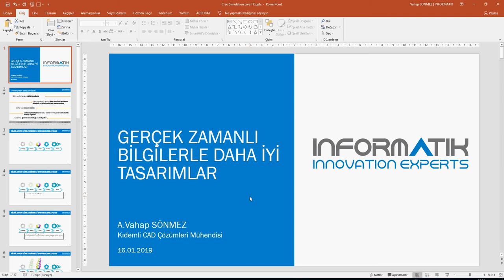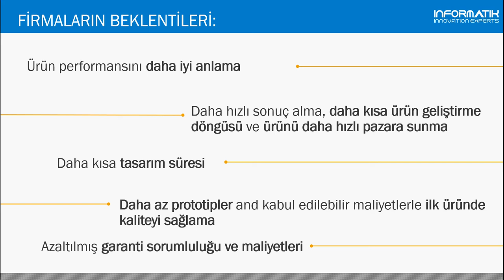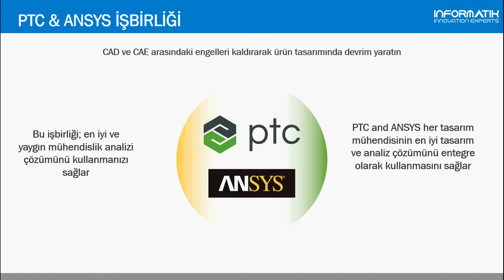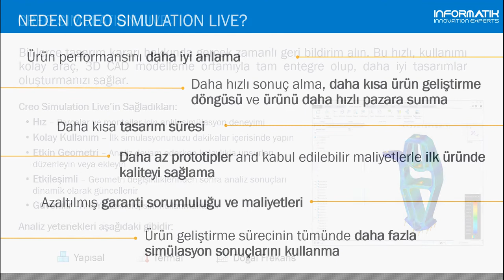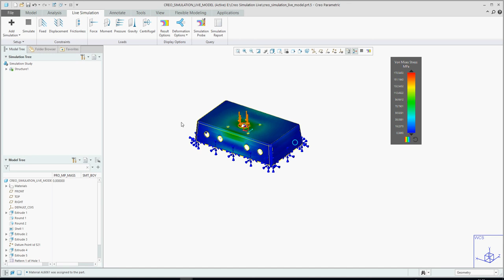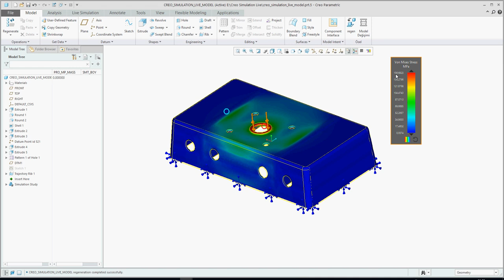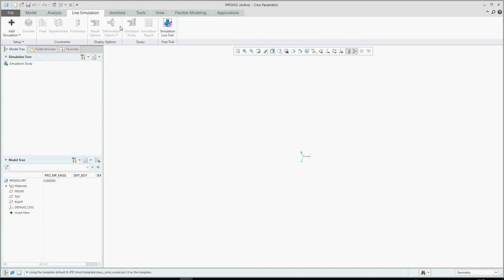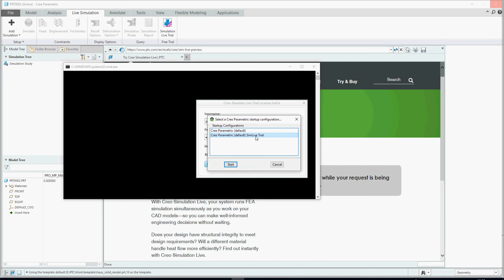Creo Simulation Live